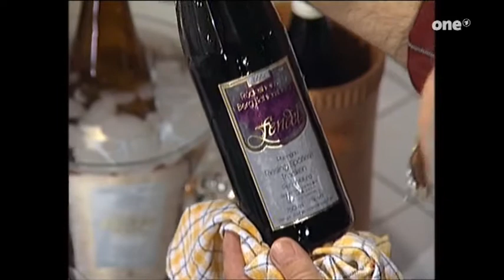Leslie Malton bei Alfredissimo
Eintopf aus Krabbenfleisch, Mais und Kartoffeln /  Auflauf aus Hummerschwänzen mit Frühlingszwiebeln und Tomaten

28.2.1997